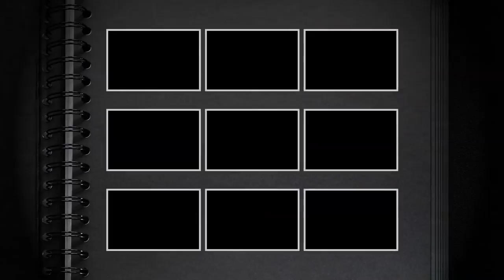Duży znicz kula szklana z szkła tęczowego z wkładem wymiennym Kula smutku